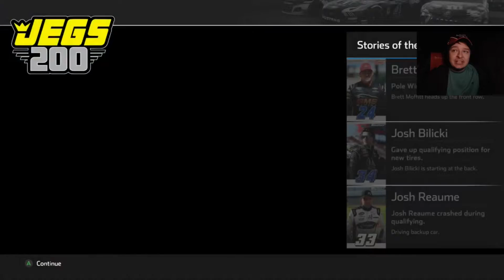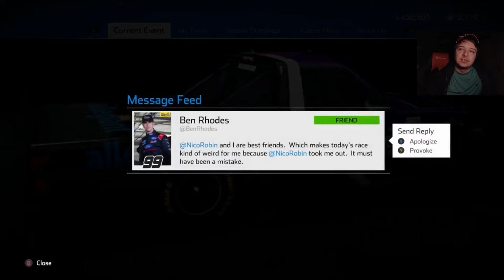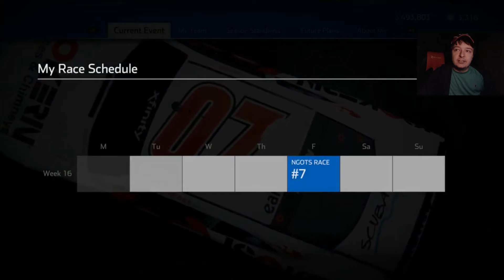(It's Choke Time) NASCAR Heat 4 Career Mode Part #15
Tier 1
Corey Hadzega
Lance Preston

John Mack
SimRacer2001
Mathew Hall
Simon Maynard

Tier 3

Dale Reynolds

Ronnie Lazzarine
Zach Page
Nascarnumbersite.org